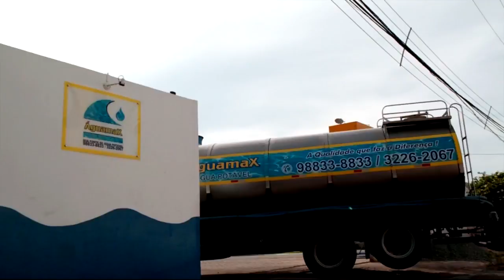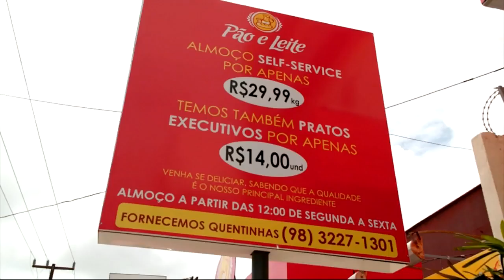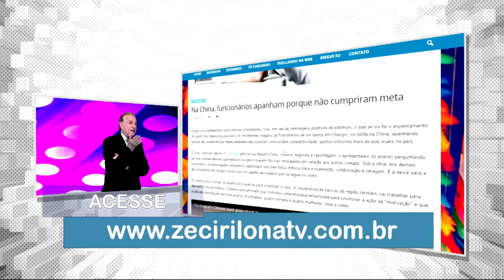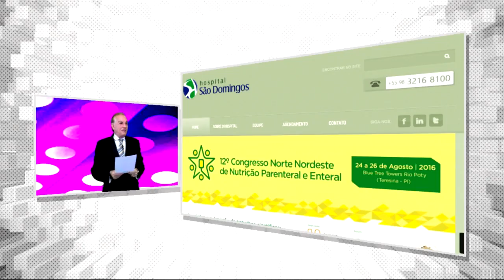FUNCIONÁRIOS APANHAM NA CHINA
Merchans: CASAS VIDAL PÃO E LEITE ÁGUAMAX REVEST ACESSORIOS E CIA PICANHA DE OURO SÃO DOMINGOS MOTEL LE BARON VIA MUNDO